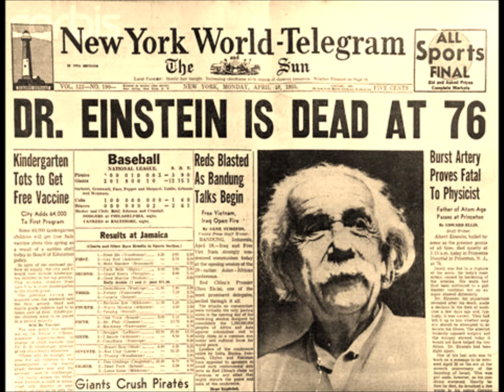Die Einstein Realität (Headhook Akte 013)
Wieder konnte GGG eine Akte aus dem Jahr 1956 finden... Einsteins Akte = ?